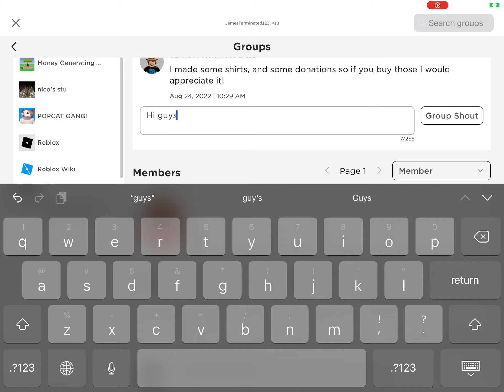I made a Roblox group against Anti James!